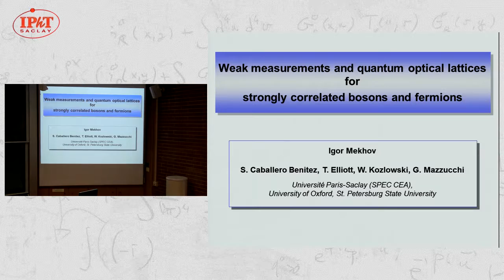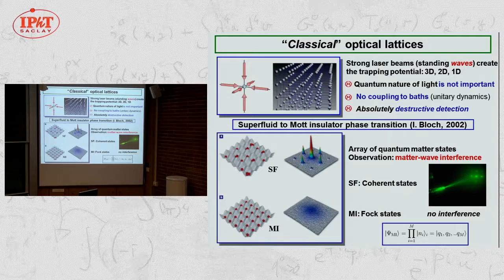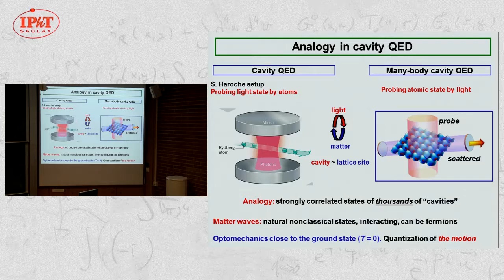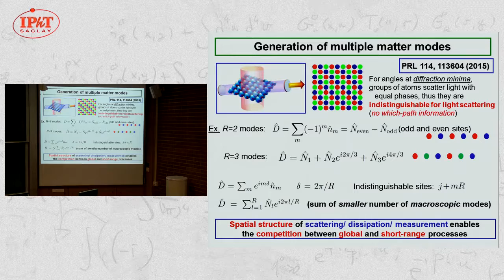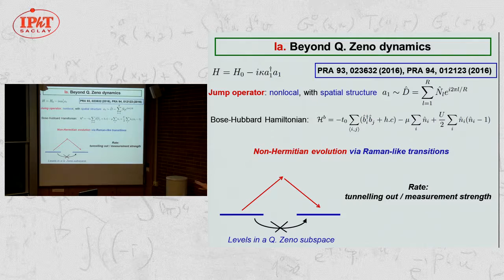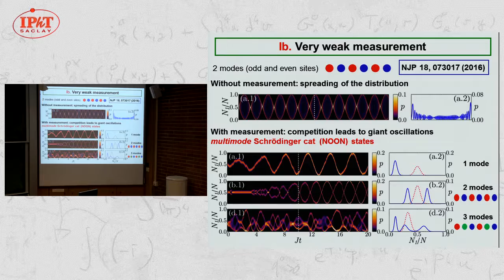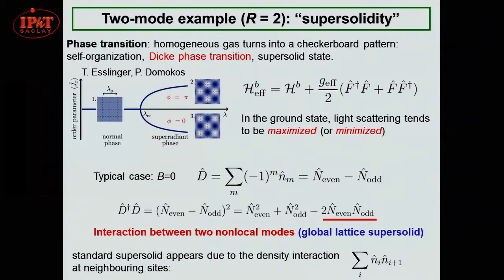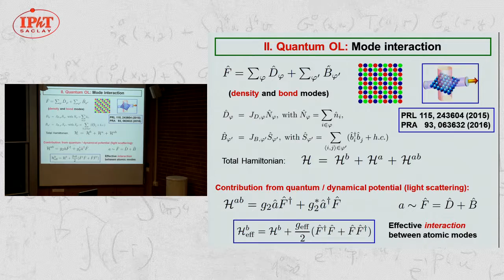Igor B. Mekhov: Weak measurements and quantum optical lattices for strongly correlated bosons ...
While optical lattices are well-established systems, the quantum nature of light is neglected in all setups so far. We show theoretically that the light quantization significantly broadens the physical picture enabling to go beyond effects expected in many-body dissipative systems.

We prove that the quantum backaction of weak global measurement constitutes a novel source of competitions in many-body systems (in addition to atom tunnelling and interactions) [1,2], leading to novel effects: multimode oscillations of macroscopic superposition states, protection and break-up of fermion pairs [2], as well as generation of antiferromagnetic states [3]. Novel processes beyond the standard Hubbard models can be designed by the measurement, entering the field of non-Hermitian many-body physics: long-range correlated pair tunnelling and Raman-like second-order transitions beyond the typical quantum Zeno dynamics [2]. We demonstrate the generation of multipartite mode entanglement and feedback control of many-body states [4].

The quantization of optical lattice potentials enables quantum simulations of various long-range interacting systems unobtainable using classical optical lattices [5]. This leads to new quantum phases (dimers, trimers, etc. of matter waves similar to valence bond solids) beyond density orders (e.g. supersolids and density waves) directly benefiting from the collective light-matter interaction.

[1] W. Kozlowski, S. F. Caballero-Benitez, and I. B. Mekhov, Scientific Rep. 7, 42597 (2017);
[2] G. Mazzucchi, W. Kozlowski, S. F. Caballero-Benitez, T. J. Elliott, and I. B. Mekhov, Phys. Rev. A 93, 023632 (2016);
W. Kozlowski and I. B. Mekhov, Phys. Rev. A 94, 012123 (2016);
[3] G. Mazzucchi, S. F. Caballero-Benitez, and I. B. Mekhov, Scientific Rep. 6, 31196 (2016);
[4] G. Mazzucchi, S. F. Caballero-Benitez, D. A. Ivanov, and I. B. Mekhov, Optica (OSA) 3, 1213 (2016);
[5] S. F. Caballero-Benitez and I. B. Mekhov, Phys. Rev. Lett. 115, 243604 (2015);
S. F. Caballero-Benitez, G. Mazzucchi, and I. B. Mekhov, Phys. Rev. A 93, 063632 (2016).